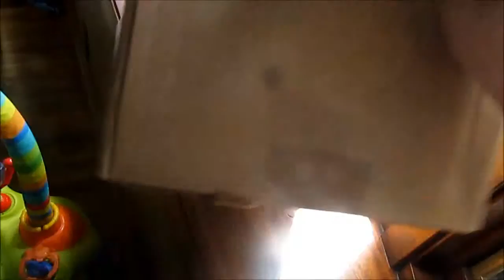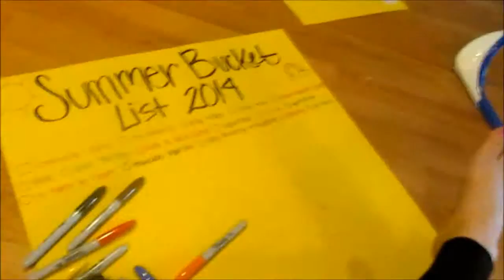Vlog #10 1st Family Fishing Trip of 2014